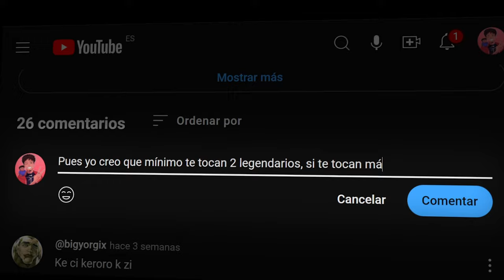ABRO +40 STARR DROPS EN LA NUEVA TEMPORADA DE BRAWL STARS